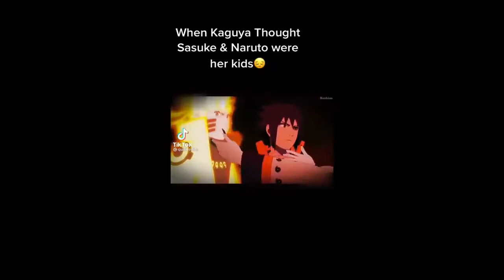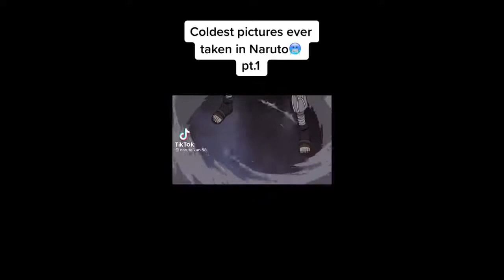Naruto Shippuden Edits Tiktok Compilation #2